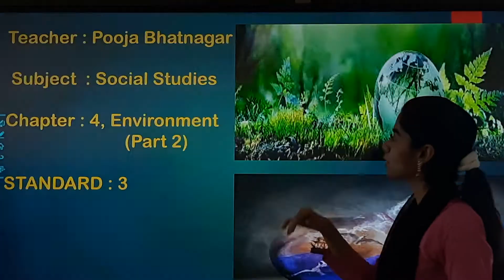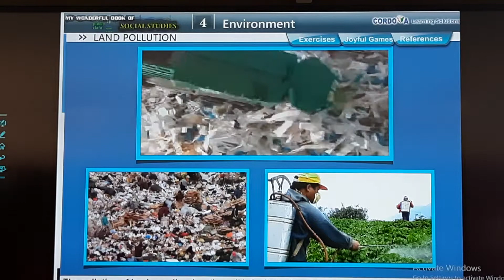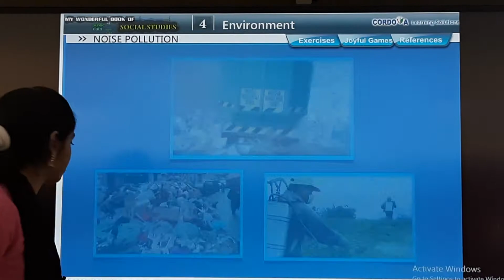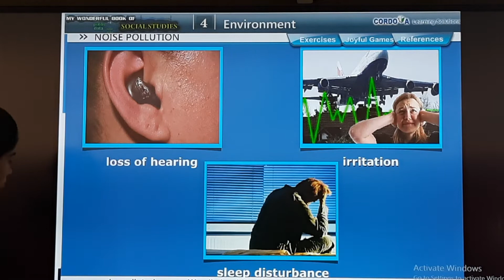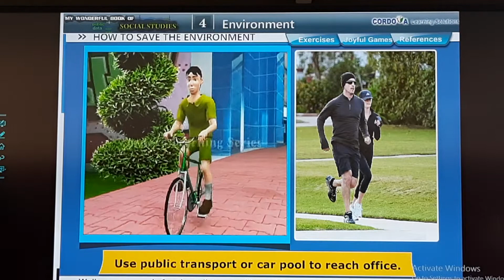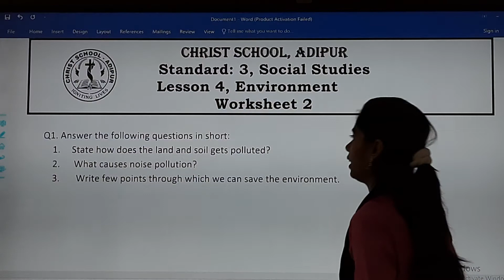26/03/21 STD : 3 // SST // Chapter : 4 (Part 2)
STD : 3 // SST // Chapter : 4 (Part 2)